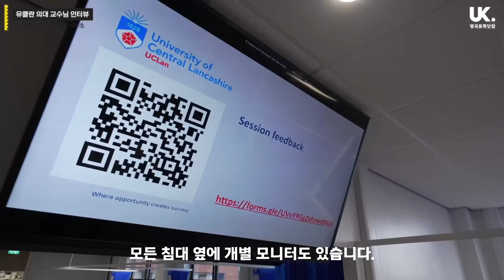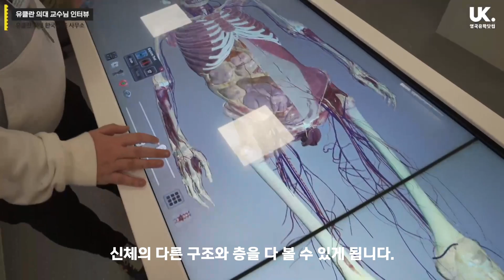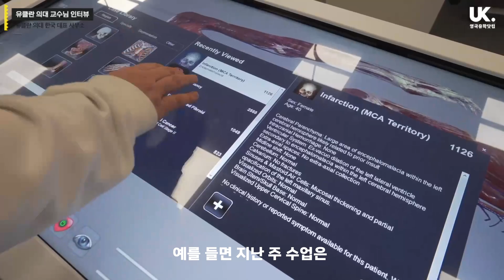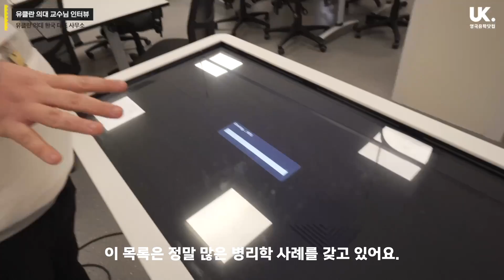영국 의대 투어 🇬🇧 UCLan 유클란 의대 교수님이 직접 보여 드려요!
안녕하세요 유클란 의대 한국 대표 사무소입니다.
이번 영상에서는 유클란 의대 입학 시 어떻게 학업하는지, 강의실과 교육 기자재 그리고 수업 방법에 대해 교수님 두 분이 직접 설명해 드려요.
✅ 영상 순서
0:00 한국 대표 사무소
0:15 Asim 교수님 - Clinical Skills
4:31 Kris 교수님 - 해부학

유클란 의대는 외국 학생들에게 매년 7~8%의 입학 정원을 공식적으로 마련해 주고 있으며, 그 중 외국 학생을 위한 입학 정원을 가장 많이 제공해 주는 의대랍니다. 따라서 국제 학생이 영국 의대를 도전할 때 반드시 고려해야 하는 의대로 손꼽히죠! 👍🏻

장지성 대표와 함께하는 우리나라 No.1 유학채널 - 유학튜브 라이브
영국유학닷컴은 한국유학협회 인증 1990년 우리나라 최초로 설립된 '1호 영국 전문 유학원'이랍니다!